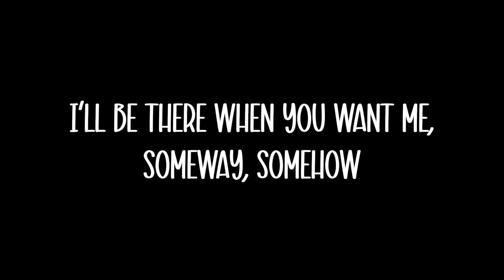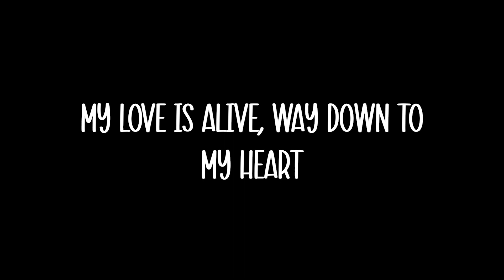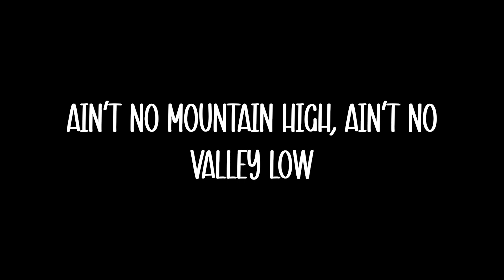Cascada - Ain't No Mountain High Enough (Lyrics)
Artist: Cascada
Producer: Christian Geller
Composer, Lyricist: Nickolas Ashford
Composer, Lyricist: Valerie Simpson
Music  Publisher: Jobete Music Co. Inc
Music  Publisher: EMI Songs Musikverlag